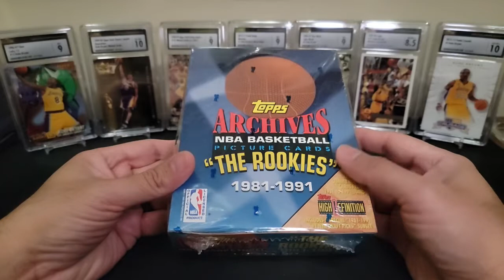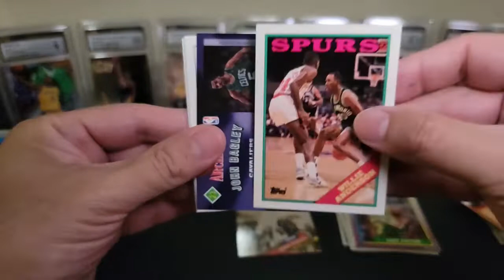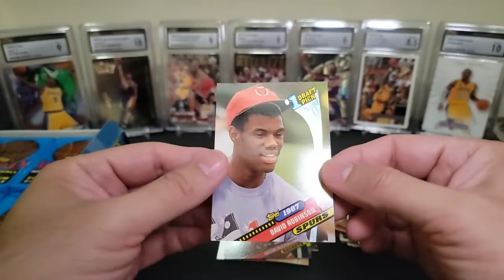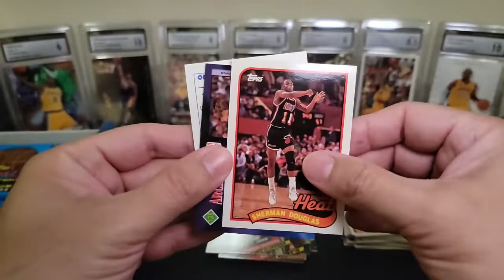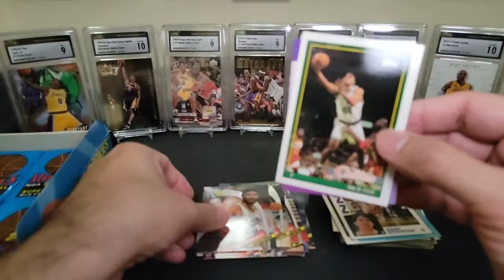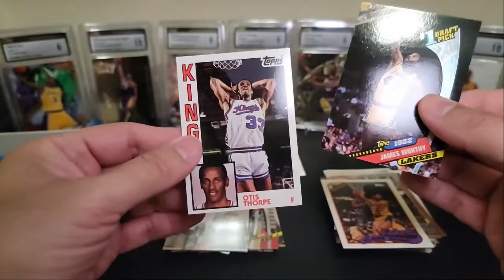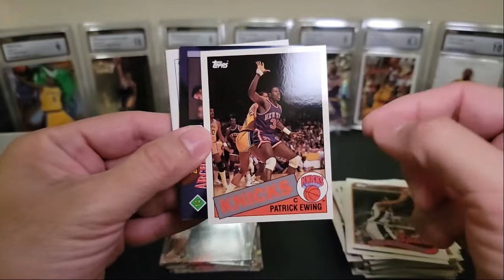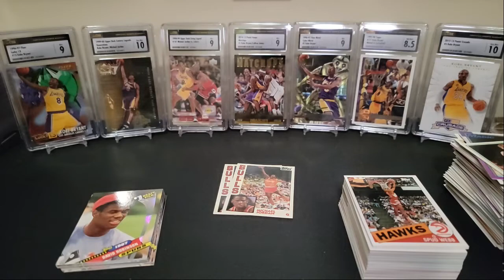1992 Topps Archives Basketball: "The Rookies" Wax Rip. How Many '84-style Michael Jordan cards?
Episode 268: Junk Wax Rip!!!  I bought a box of Topps Archives 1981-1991 "The Rookies" basketball cards...hunting for the 1984-style Topps Michael Jordan.  How many will I pull from this sealed box?!?  Buckle in for a long video; 24 packs with 14 cards per pack equals 336 cards!